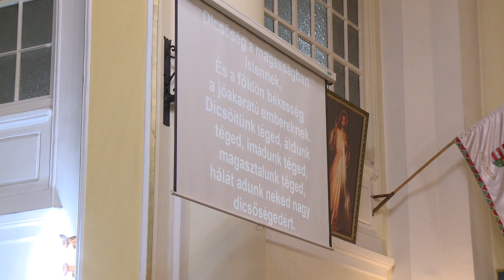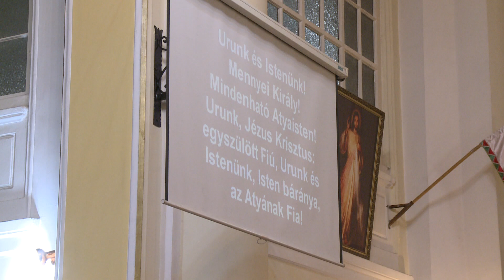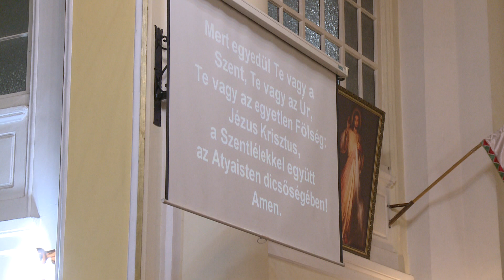Kanizsa TV - Szentmise a kiskanizsai Sarlós Boldogasszony templomban 2023.05.14.